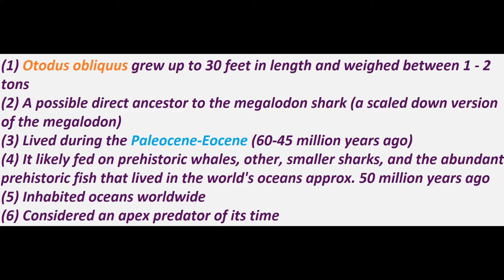Otodus obliquus, a possible ancestor to the megalodon shark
Otodus is an extinct genus of mackerel shark which lived during the Paleocene through the Pliocene epoch.  Scientists hypothesize that this shark at least reached 9.1 metres (30 ft) in total length (TL), with a maximum length of 12.2 metres (40 ft).  Otodus obliquus was a possible ancestor to the fearsome megalodon shark.